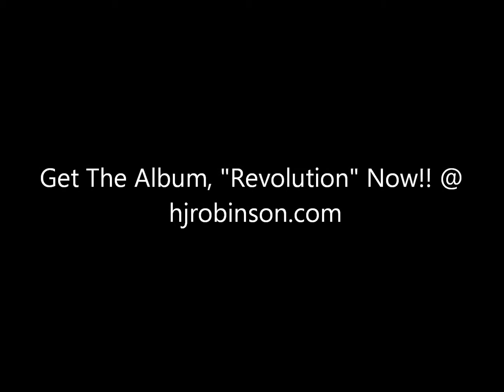HJ Robinson - Break Down The Lines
This is something I put together just to keep my skills sharp. Enjoy!! And get my new album, "Revolution" @ hjrobinson.com